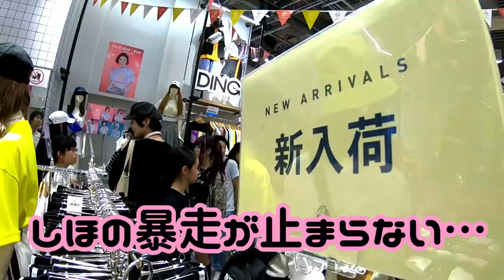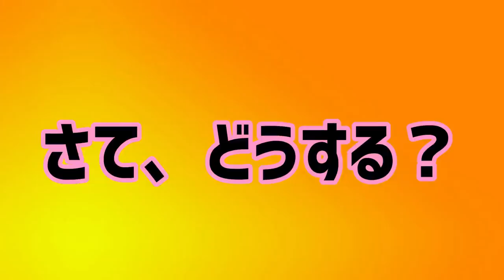原宿WEGO135(雑貨屋)で妹の誕生日プレゼント選び！おこづかいで5000円分！何を買う? 自分の欲しいものも買っちゃった♡ 【しほりみチャンネル】